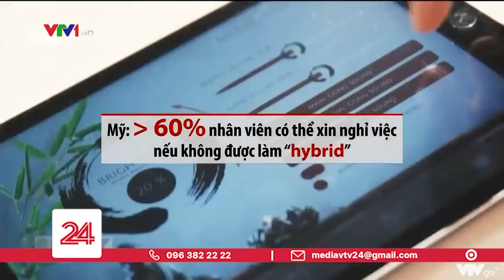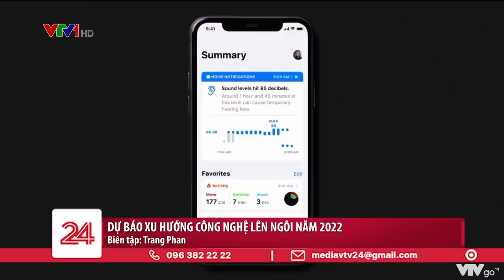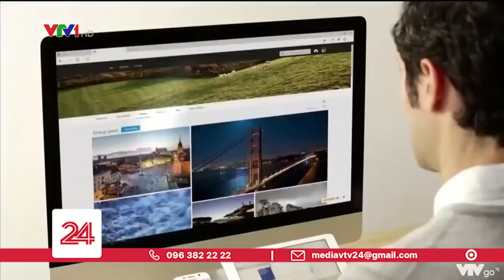Tiêu Điểm: Nhịp sống 2022 sẽ thay đổi thế nào sau đại dịch? | VTV24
Năm 2022 dự báo sẽ chứng kiến nhịp sống có nhiều sự thay đổi hậu đại dịch, cụ thể những thay đổi này là gì?